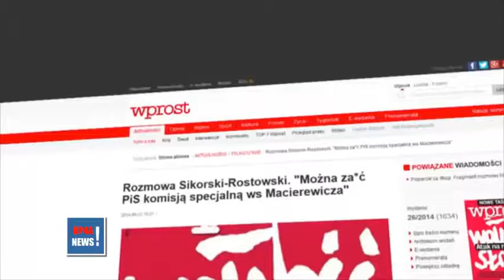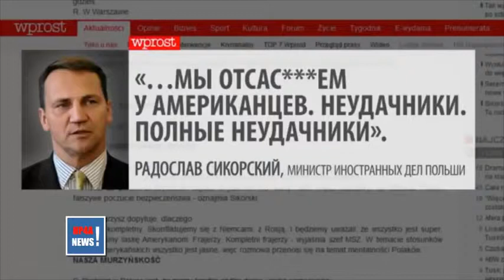США теряют поддержку в Европе! Обама в шоке! Путин БОМБИТ сегодня весь МИР!